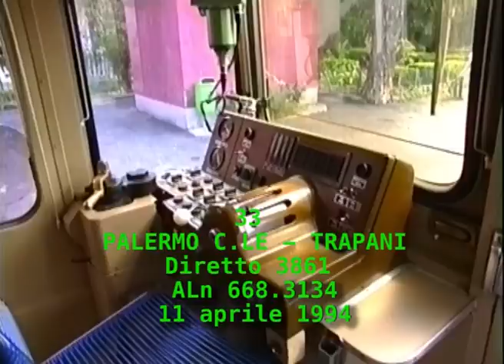DA PALERMO AD ALCAMO DIRAMAZIONE (1/3)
Diretto 3861 fino ad Alcamo Diramazione dalla quale prosegue per Trapani, le cui riprese sono già state pubblicate su questo canale.
La ALn 668.3134 è la titolare del treno di Automotrici che verrà diviso ad Alcamo: un gruppo arriverà a Trapani via Milo, l'altro via Castelvetrano.
Primo tratto, da Palermo Centrale a Isola delle Femmine.